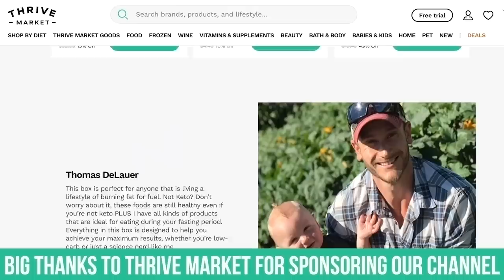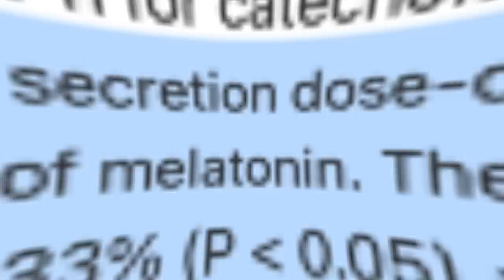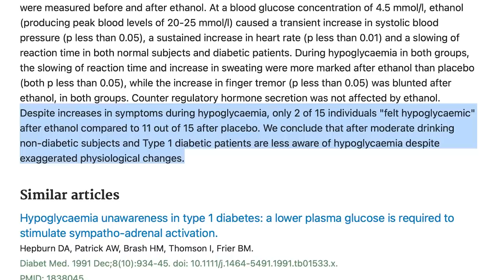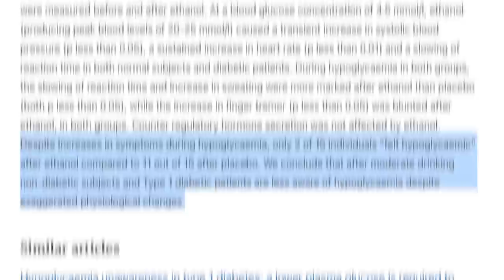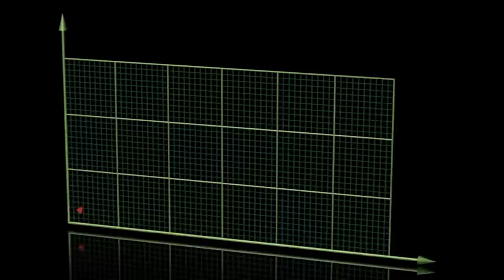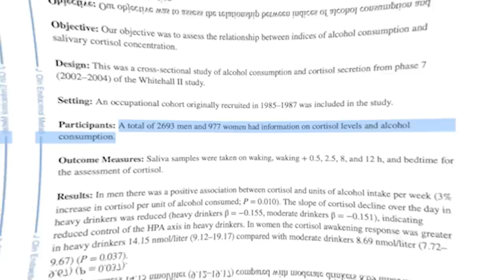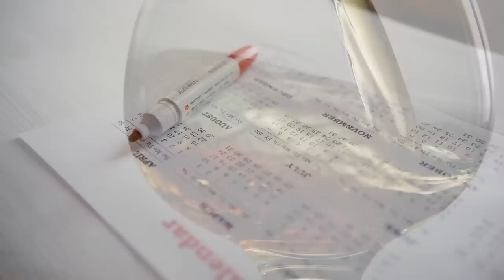1 Night of Drinking Alcohol Does THIS to Your Brain for Weeks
How Alcohol Disrupts Your Circadian Rhythm

References

Timestamps ⏱

0:00 - Intro - How Alcohol Disrupts Your Circadian Rhythm
0:43 - Join Thrive Market Today to get 30% Off Your First Order AND a Free Gift Worth up to $60!
1:12 - Alcohol & Melatonin (sleep suppression)
3:51 - Alcohol's Effect on Blood Sugar (hypoglycemia)
5:31 - How Alcohol Affects Insulin
7:39 - Alcohol Consumption & Cortisol
8:48 - Alcohol's Effect on Digestion